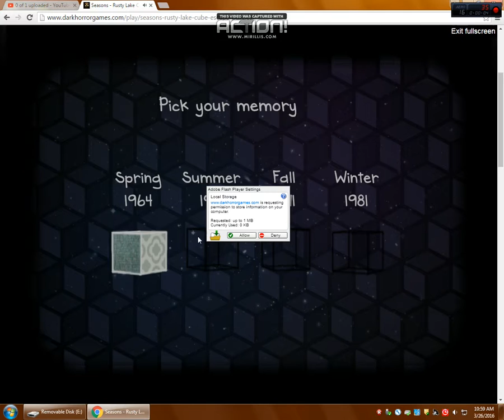PICTURE PERFECT LIFE!!!!-SEASONS CUBE ESCAPE:RUSTY LAKE #1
WATCH AS I TRY TO UN-COVER WHAT HAPPEND TO MY WIFE